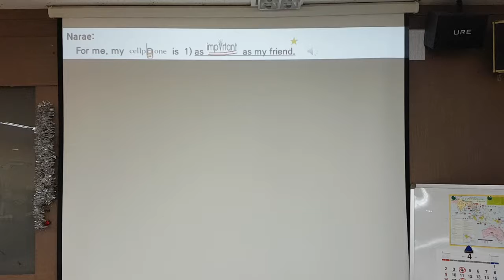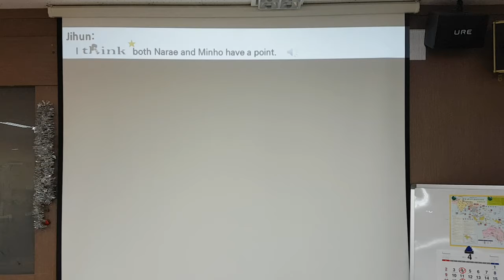교학 중2 3과 48쪽 동시통역 1반 2반